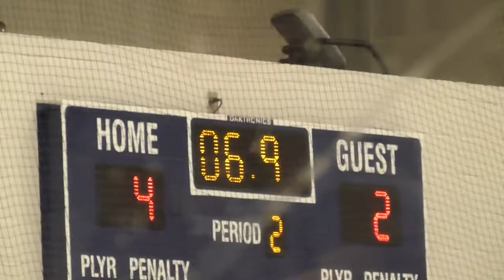Vlog #78 - 1970s - Barbie's First Speeding Ticket